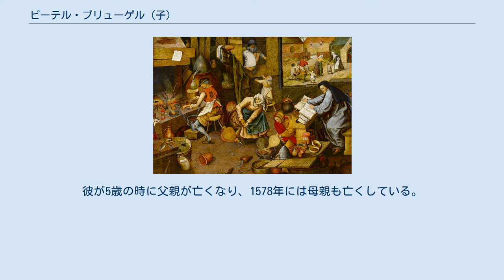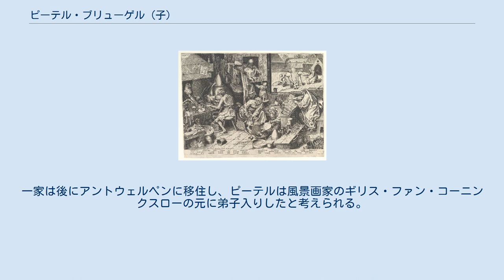ピーテル・ブリューゲル (子)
ピーテル・ブリューゲル
フランドル・ルネサンスの画家
アンソニー・ヴァン・ダイクによるピーテル・ブリューゲル（子）の肖像 ピーテル・ブリューゲル (子)（Pieter Brueghel(Brueghel) de Jonge, 1564年か1565年 - 1636年10月10日）は、ブラバント公国（現在のベルギー）の画家で、父親のピーテル・ブリューゲルの作品を数多く模写したことで知られている。
 正確な生年はわかっていないが、1601年5月22日には36歳となっており、1636年10月10日、72歳で亡くなっていることがわかっているので、1564年後半から1565年初めにかけて生まれたものと考えられる。
 ピーテル・ブリューゲル（子） は著名な画家であったピーテル・ブリューゲルの長男である。
彼が5歳の時に父親が亡くなり、1578年には母親も亡くしている。
ピーテルと弟のヤンと姉妹のマリアと共に、祖母 Mayken Verhulst（彼女の夫は同じく画家のピーテル・ファン・アルスト）に引き取られる。
画家であった彼らの祖母は、二人の孫に絵を描くことを教えたものと考えられる。
一家は後にアントウェルペンに移住し、ピーテルは風景画家のギリス・ファン・コーニンクスローの元に弟子入りしたと考えられる。
1584年か1585年には聖ルカ組合に親方として登録される。
1588年11月5日に結婚し、7人の子供をもうけた。
 彼は父の模写を行った他、主に農民の生活や風刺画を描いた。